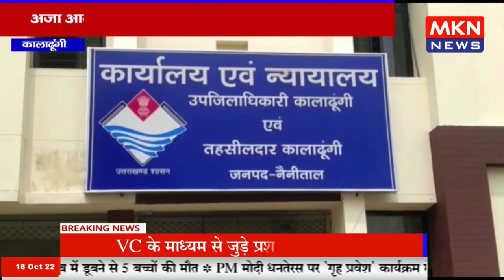कालाढूंगी - अजा आयोग के उपाध्यक्ष पीसी गोरखा ने किया निरीक्षण, गोरखा ने तहसील में अधिकारियों के साथ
mknews,mkn news,mpcgnews,upnews,uknews,कालाढूंगी - अजा आयोग के उपाध्यक्ष पीसी गोरखा ने किया निरीक्षण,गोरखा ने तहसील में अधिकारियों के साथ,कालाढूंगी,अजा आयोग के उपाध्यक्ष पीसी गोरखा ने किया निरीक्षण,निरीक्षण,अजा आयोग,अजा आयोग के उपाध्यक्ष,पीसी गोरखा,उपाध्यक्ष पीसी गोरखा ने किया निरीक्षण,उपाध्यक्ष,उपाध्यक्ष पीसी गोरखा,गोरखा ने तहसील,गोरखा ने तहसील में अधिकारि,तहसील,अधिकारियों के साथ,uttrakhand ki aaj ki news